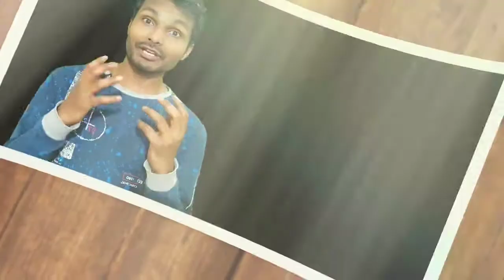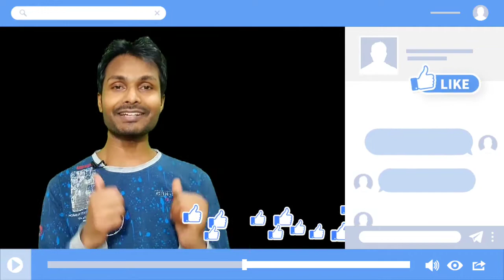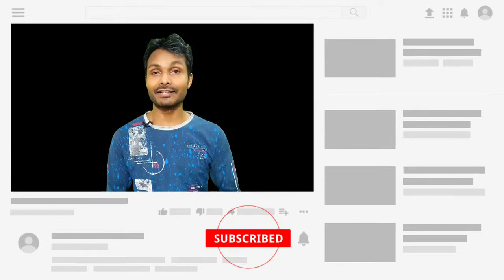How to Shoot Professional Video with Mobile 2021 | Useful TIPS Hindi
Want to learn how to shoot professional videos with mobile phone for youtube?
Cover Topic:
1.
2.
3.
4.
5.

Please Like, Comment, Share and Subscribe my Channel for more important updates from my channel | My Updates | Spiritual Living | Daily Motivation | Business Videos | Success Ideas | Daily Life Problem Solve from Experts and the like.

How to earn from youtube channel?